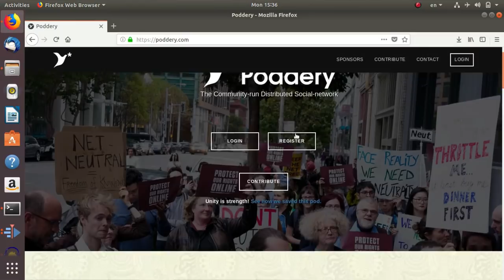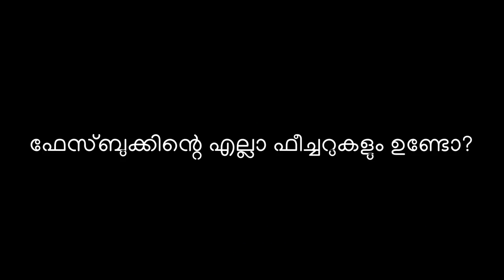Diaspora - Facebook Alternative Malayalam - ഡയസ്പോറ ഫേസ്ബുക്കിനൊരു സുരക്ഷിത ബദല്‍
Diaspora is a social media platform where you are in control. no corporate company is collecting your private data. a presentation at PEHIA women coders camp. by Praveen arimbrathodiyil